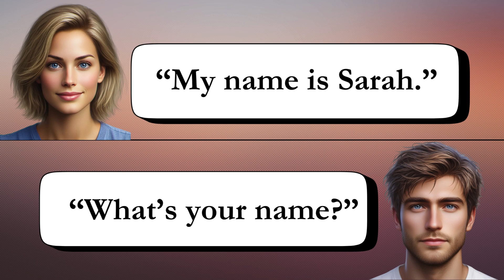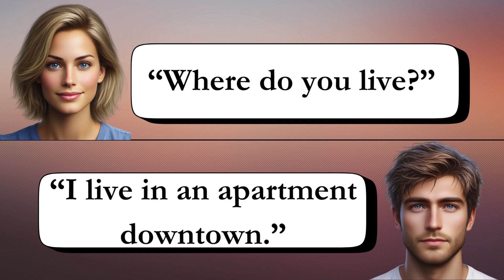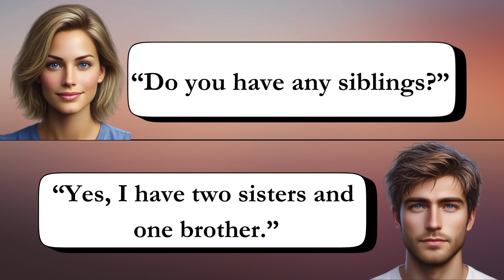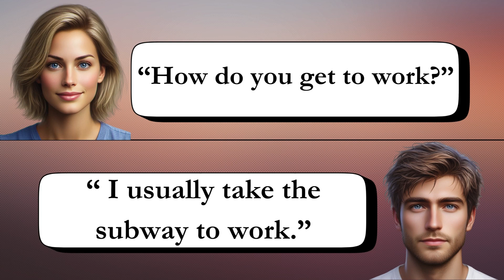English Conversation Practice | Learn English | English Speaking practice for Beginners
Master English Conversations with our comprehensive guide to the ‘Most Common English Questions and Answers!"
 📍 Whether you’re a beginner looking to enhance your language skills or just curious about everyday English interactions, this video is perfect for you.
👄 From greetings and personal introductions to discussions about family, home, and more, we’ve got you covered.
🚀 Boost your confidence in English communication and engage in dynamic conversations effortlessly.
✨ Don’t miss out on this valuable resource – watch now and elevate your English proficiency! @HelloWorldEnglish1